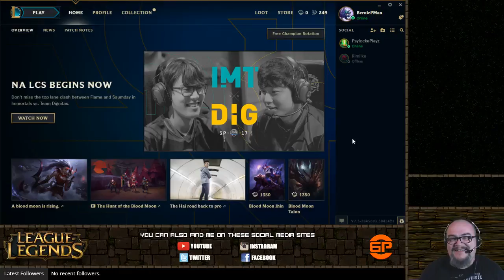Live with BernieP -League of Legends - Feb 11th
WOW! What a game, I thought this one would never end. It seems the people we were playing with was into gaining kills and was only focus on taking out the side creature in the game instead of taking out the Core. We could have taken it out so many times, but we were not getting to much help on that part. But all in all with my bitching, it was a fun game. So thanks to those with whom we play, GG!